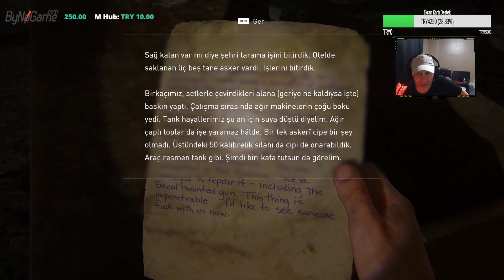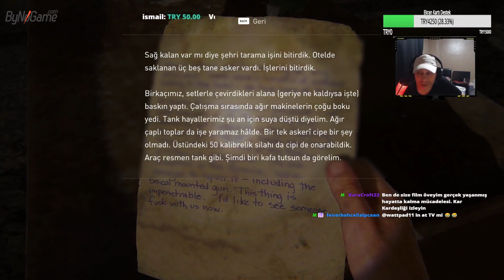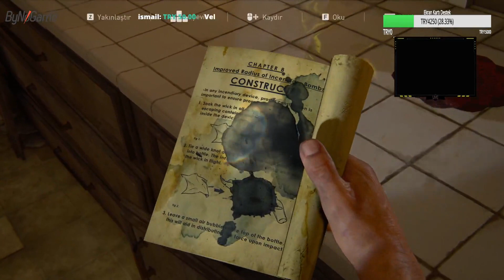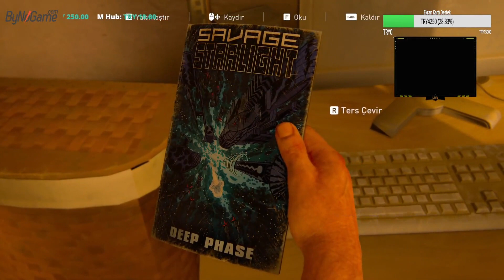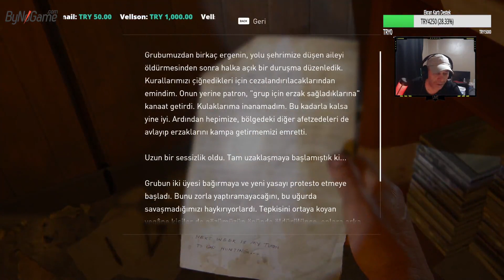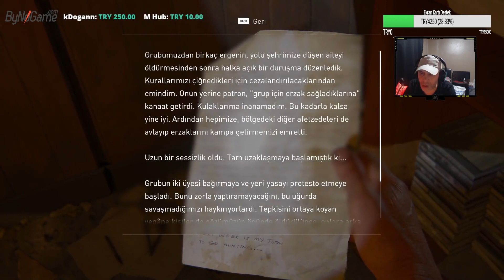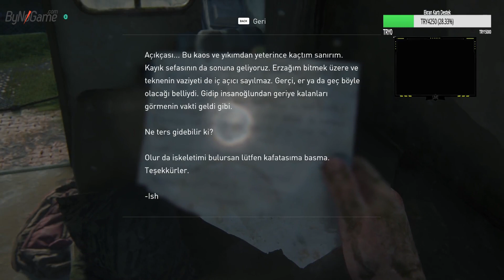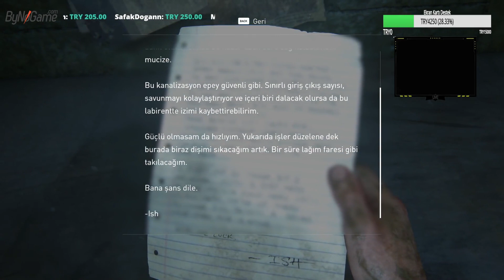🔴The Last Of Us Part 1 | İki Yeni Misafirle Yolculuğa Devam | 2024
MusticeGames

Twitch Canlı yayınlarımda oynadığım mükemmel oyunlardan birisi olan TLOU Part 1 sizlerle paylaşıyorum, sizde bu eğlenceli saatlere ortak olmak isterseniz bana alt kısımdaki linklerden ulaşabilirsiniz. lütfen videoyu beğenmeyi paylaşmayı Abone Olmayı ve diğer platformlarda'da bana destek vermeyi unutmayın, iyi seyirler.❤